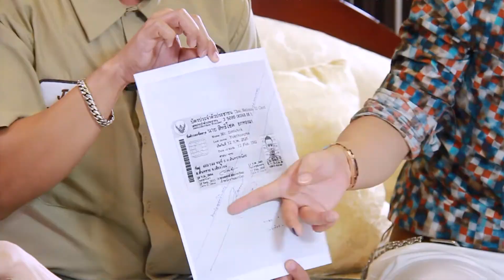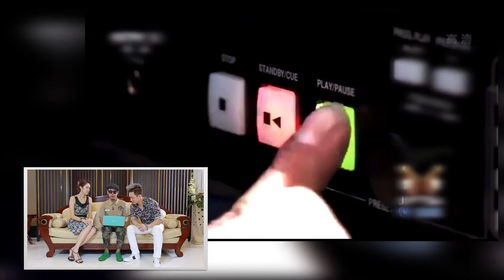แชมป์ จัดไป - คลิปนี้ กับฝีมือเด็กไทย! สไตส์แชมป์ จัดไป! [Ep. 45 / 3]